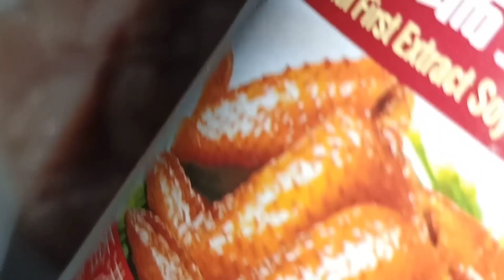CHICKEN BARBECUE (EASY WAYS TO PREPARE AND COOK)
Hello Mga Suki Menu for today
CHICKEN BARBECUE
INGREDIENTS
1/2 BREAST PART CHICKEN
1 TBSP MARINADE SAUCE
1 TBSP SOY SAUCE
1 TBSP SEASONING
1 TBSP KETCHUP
1 TBSP BROWN SUGAR
1 TBSP KALAMANSI
 GROUND PEPPER
 OMAMI
 MIX ALL INGREDIENTS
 MARINADE FOR 4HOURS OR OVERNIGHT